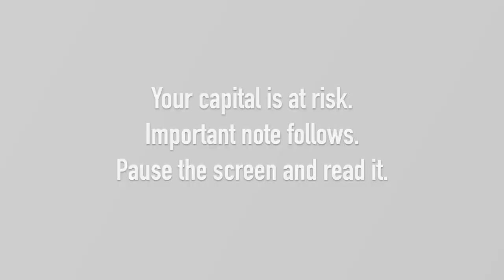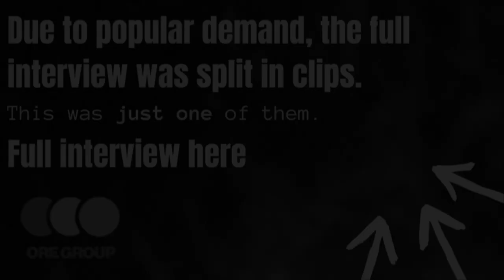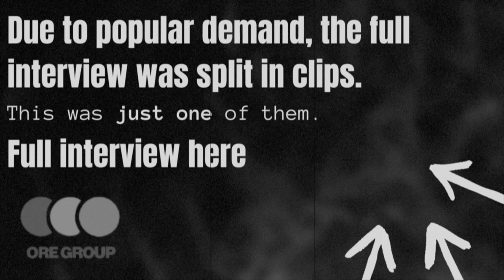Zoltan Pozsar 2023 Interview (Part 2)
Zoltan Pozsar told me that he believes we're going into a different world. He believes this is going to be a bifurcated world, with higher inflation, and higher interest rates for longer.

"When great power conflict rears its ugly head, inflation is always something we suffer as a result. This is not your parents' or your grandparents' world".

Timestamps
00:00 Important note
00:10 Skip intro, or don't?
01:40 Zoltan's 40K ft view
04:10 What matters most in the economy?
07:25 What's really causing inflation?
10:20 Will the FED keep hiking?
16:25 Is the FED weaponizing the dollar?
20:55 How high will interest rates go?

Was there something wrong with what the guests said? Did I fail to ask an important question? Did I make a mistake? Is my hair ugly, my voice stupid, and my face misaligned? Please tell me about it. Criticism and skepticism are highly welcome and help me learn. Thank you.